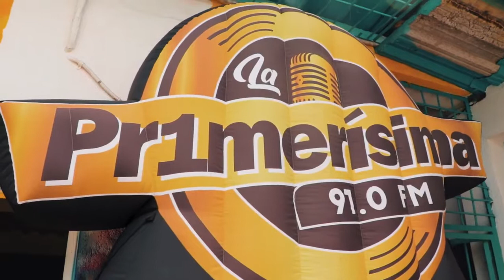La Primerísima visitó el CFJ Buen Pastor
Beneficiarios del CFJ Buen Pastor recibieron la visita de los integrantes de la emisora "La Primerísima". Durante la jornada los jóvenes tuvieron la oportunidad de compartir sus vivencias y aprender también sobre el mundo de la radio.